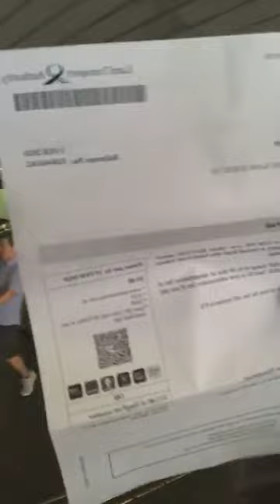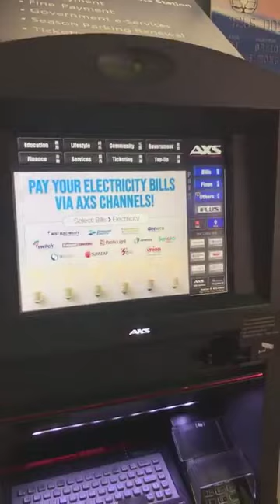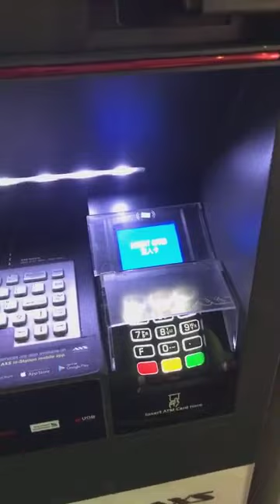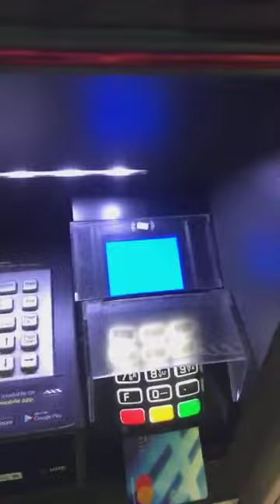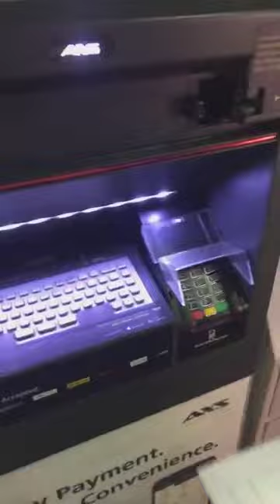ေဖေဖာ္၀ါရီ ၁၅ ရက္ေန႔ မနက္ပိုင္း